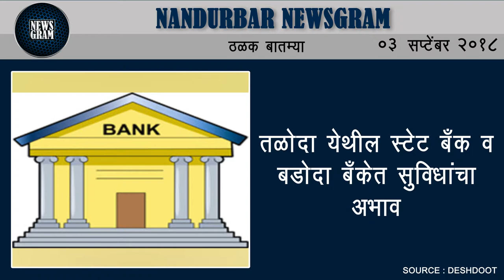Nandurbar Newsgram | Nandurbar News | Today's News Headlines| 03 September 2018